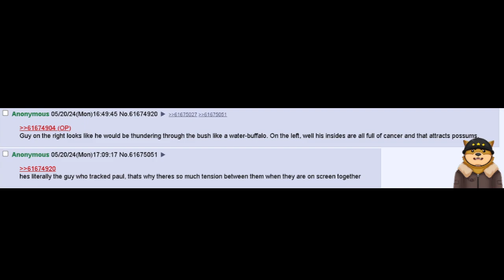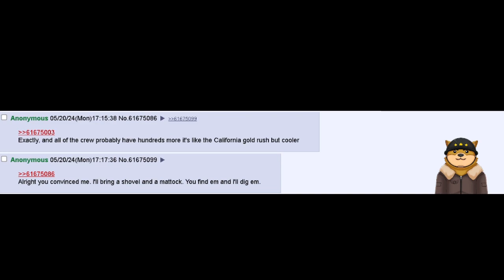How Would You Track These Guys Easily?